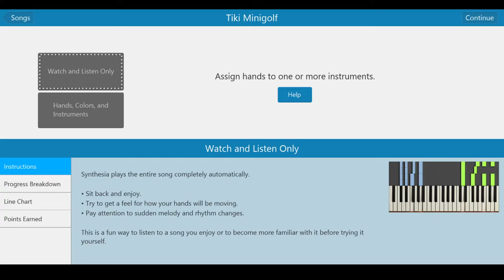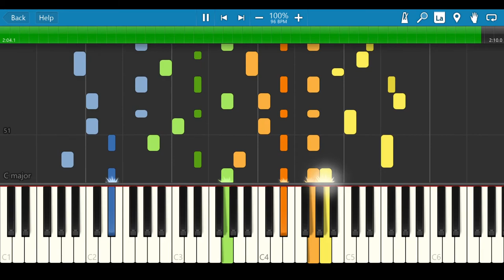Tiki Minigolf Piano Cover (Madagascar the Game)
Madagascar the Game has a killer OST, you should give it a listen.